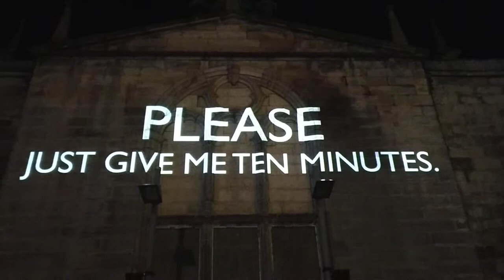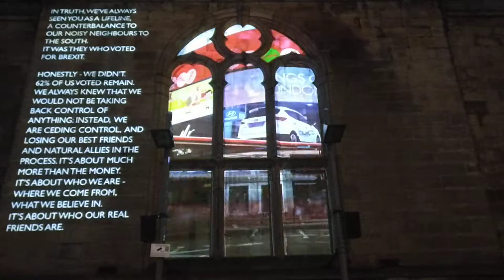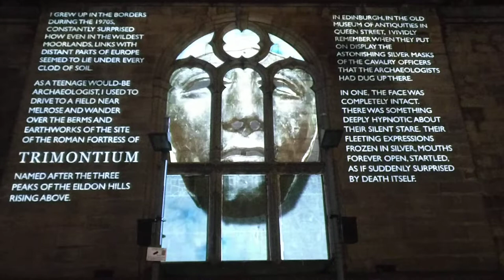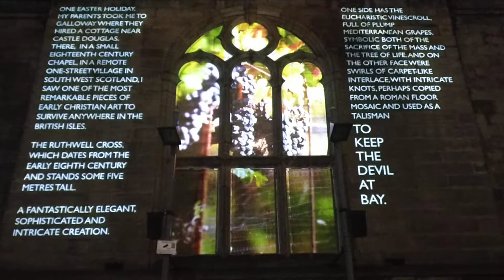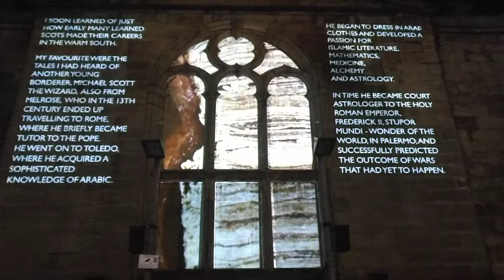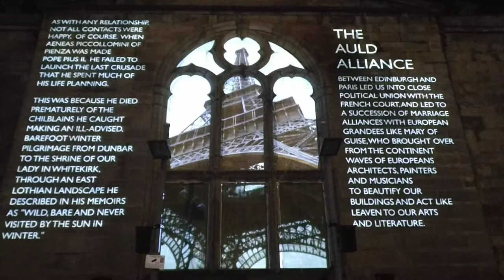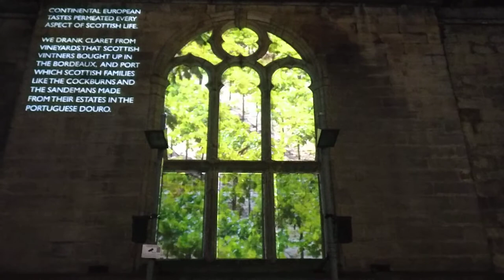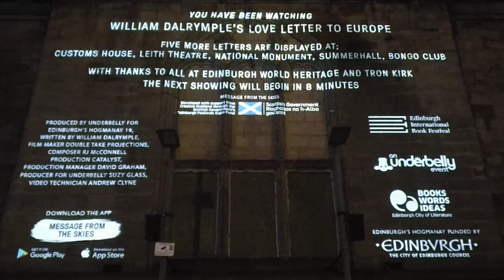Message From The Skies - William Dalrymple's Love Letter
Shown at Tron Kirk, Edinburgh as Part of Edinburgh's Hogmanay 19